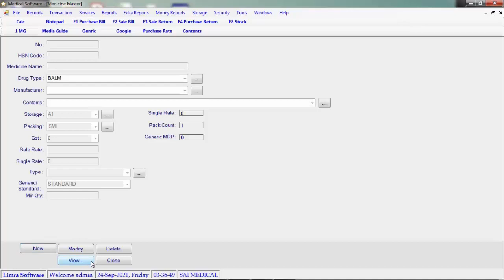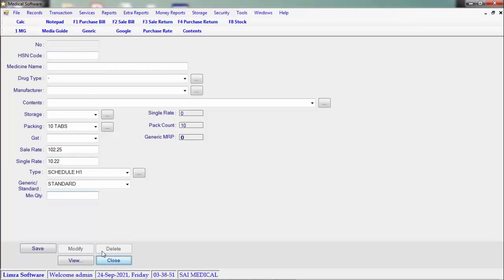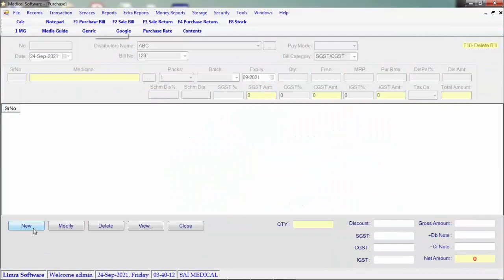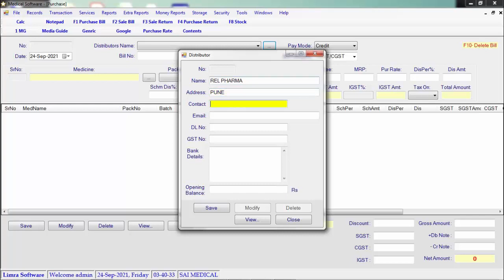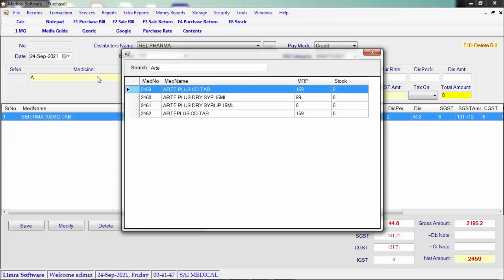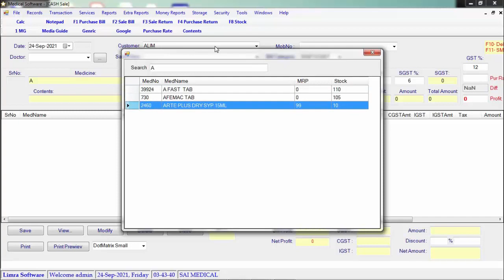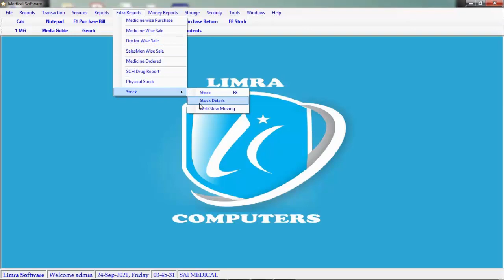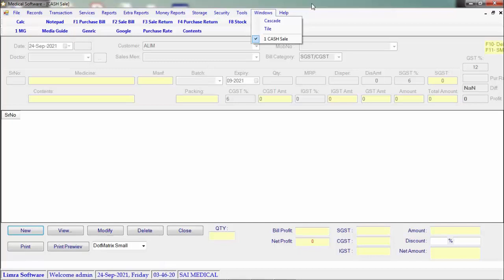Medical Retail Software Ver 7 0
Call for demo 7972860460, 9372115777